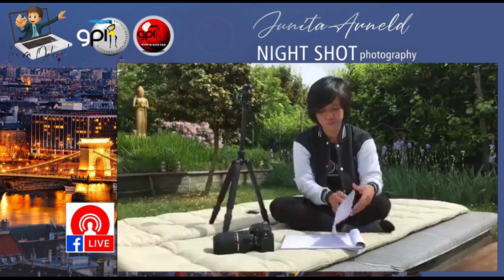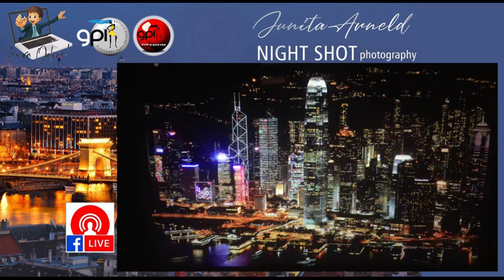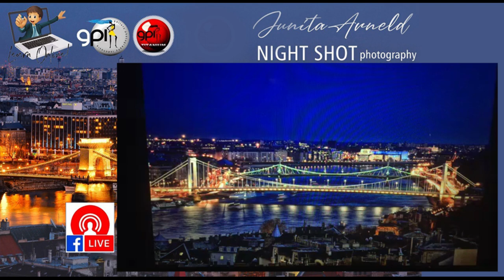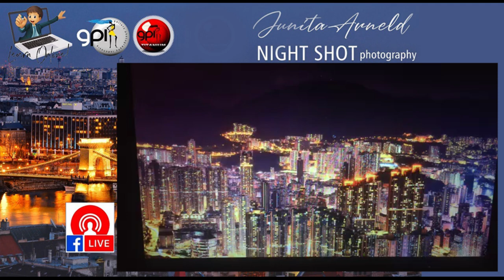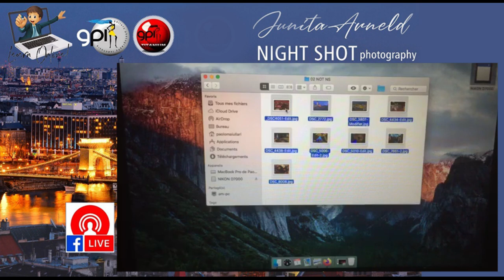Night shot Photography - Junita Arneld - Learn Online Gallery Photography Indonesia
Learn Online Gallery Photography Indonesia

Edisi             : Night Shoot  Photography
Narasumber : Junita Arneld - GPI Super Titanium 2012,